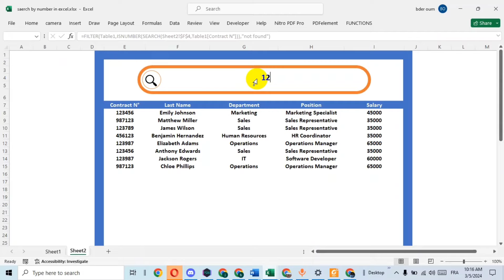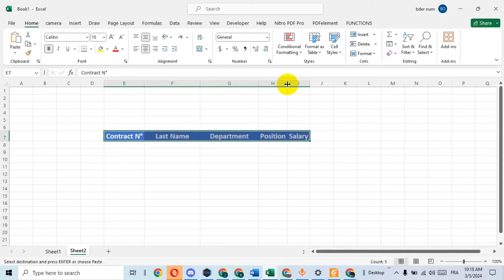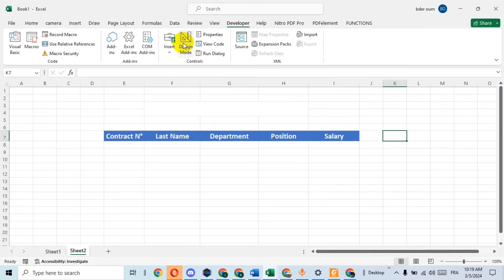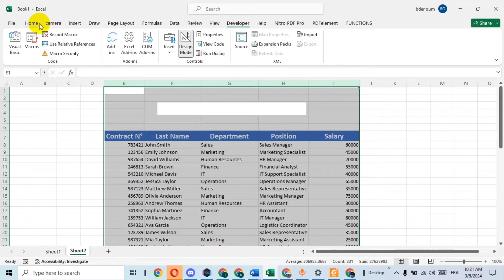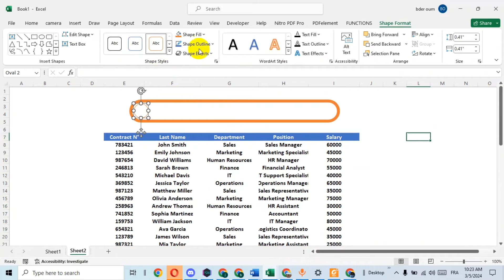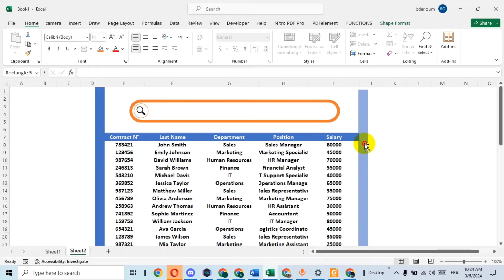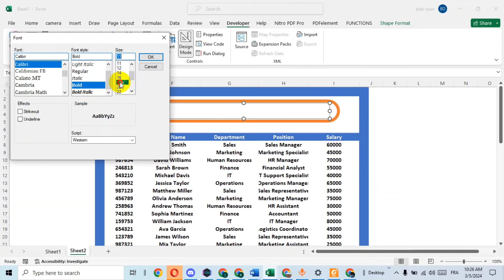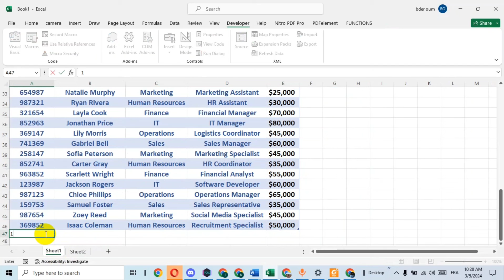create a dynamic search bar in excel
In this tutorial, we'll show you how to create a dynamic number search bar in Excel. Whether you're a data analyst, a student, or a business professional, this feature will revolutionize the way you work with large datasets.